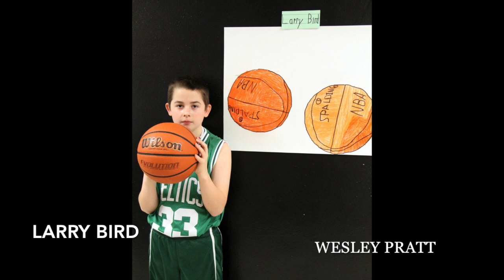RES TABLEAU MUSEUM 2021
PHOTOS AND VIDEO CLIPS ABOUT FAMOUS PEOPLE